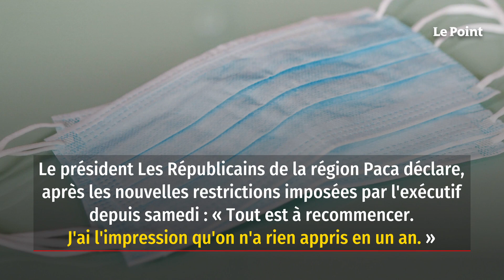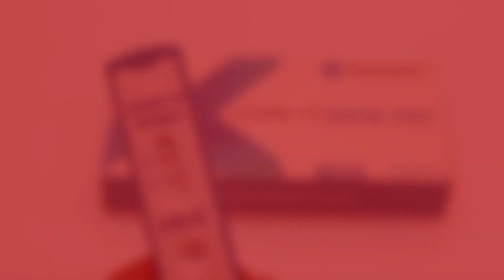Covid : le président de la région Paca dénonce « l’arrogance d’Olivier Véran »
Un ministre de la Santé « arrogant », des autorités sanitaires « en retard »… Renaud Muselier distribue les mauvais points, ce 21 mars dans les colonnes du Journal du dimanche. Le président Les Républicains de la région Paca estime, après les nouvelles restrictions imposées par l'exécutif, depuis samedi, que « tout est à recommencer. J'ai l'impression qu'on n'a rien appris en un an ». Il dénonce aussi « le bazar des critères sanitaires » et les décisions « incompréhensibles » prises jusqu'ici en haut lieu. À l'instar du couvre-feu, qui « ne sert à rien » avant 20 heures. L'élu local s'en prend aussi à « l'arrogance » du ministre de la Santé, anecdote à l'appui. « Un jour, il a osé me dire : “Moi, je suis là pour sauver les gens” », se rappelle Renaud Muselier. « Et moi, je suis là pour les tuer, peut-être ? » renchérit l'élu, par ailleurs médecin.